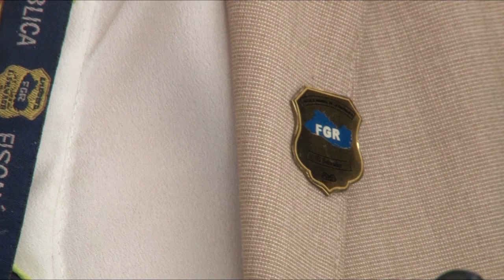Fiscalía acusa a tres policias por homicidio de persona transgénero